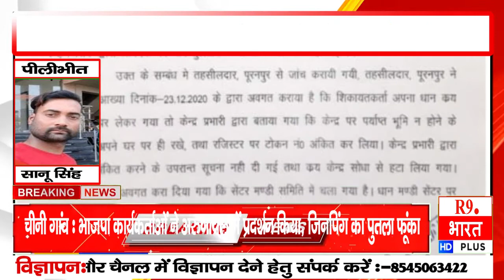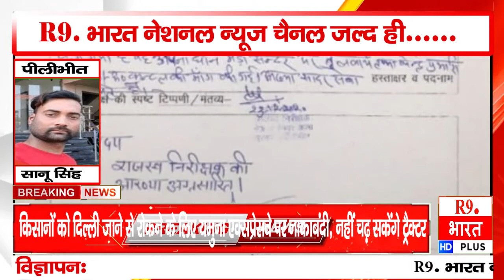राजकिशोर लेखपाल ने मांगे प्रति कुटंल पर 200 ?